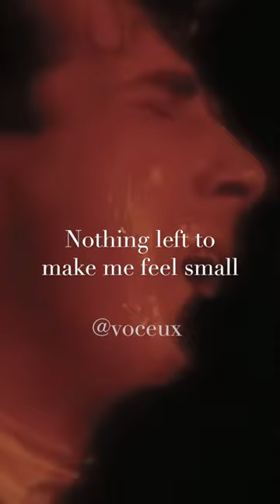Spandau Ballet - Gold